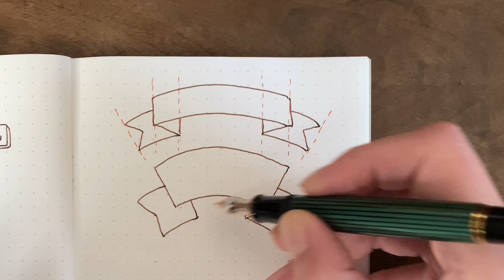【手帳イラスト】簡単＆お洒落なリボンフレームの描き方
手帳に使えるイラストの書き方、リボンフレーム編です！
基本から応用の解説、文字を入れた試し書きもしました。

［目次］

00:00 はじめに
01:12 基本編
02:24 アーチ編
04:23 応用編①
05:48 応用編②
07:20 応用編③
09:06 文字を入れて試し書き
11:07 完成